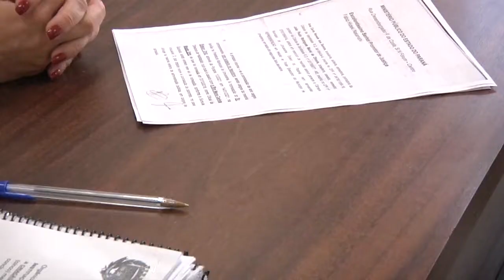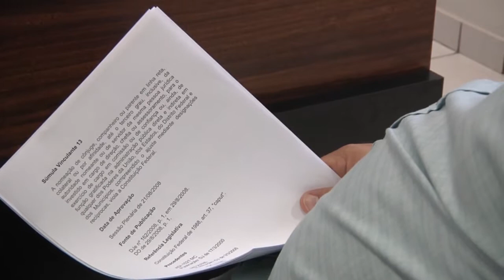Vereadores protocolam denúncia de nepotismo na Prefeitura de Umuarama